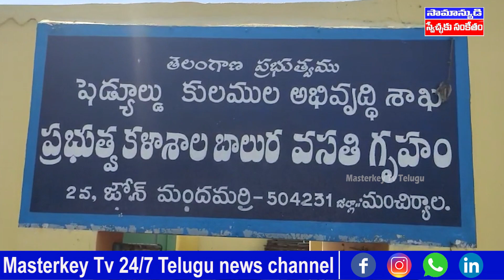మంచిర్యాల జిల్లా ప్రభుత్వ ఆసుపత్రి వద్ద రాస్తారోకో | Manchiryala District | MKTv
Category